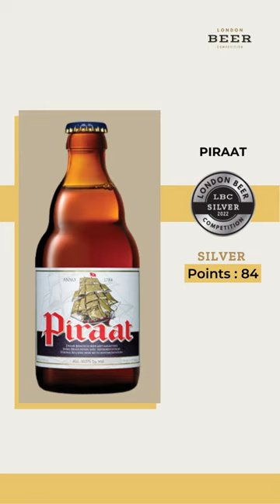Top 10 Belgian Beers To Drink In 2023